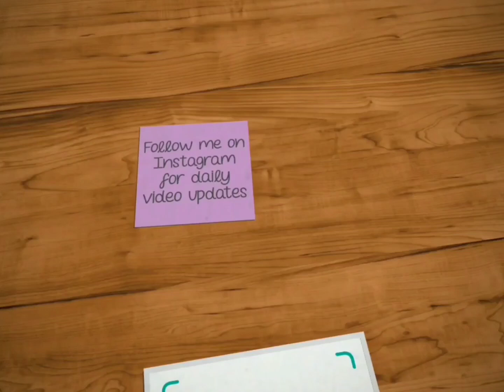The Flintstones | Season 6 | Episode 4 | It will be too dangerous to hang around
When old is gold...(The Flintstones Season 6 Episode 4 – Disorder in the Court)

The misadventures of a modern stone-age family and friends.

Just watch the video and enjoy